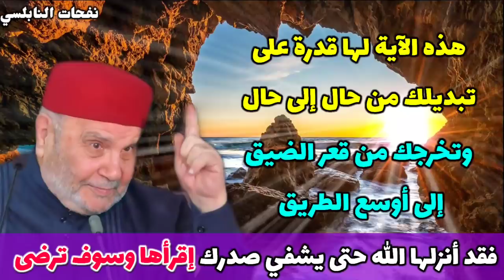هذه الآية لها قدرة على تبديلك من حال إلى حال. وتخرجك من قعر الضيق إلى أوسع الطريق.. إقرأها وسوف ترضى